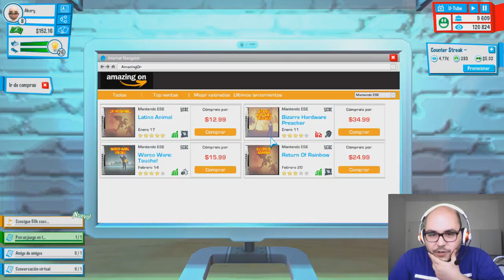YOUTUBERS LIFE! ~ MALDITA PELIRROJA... 4#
Donaciones [Las donaciones no son obligatorias, son totalmente libre y son para apoyarme, no te obligues :P]

Mi Facebook : Akory Nakamune Eido